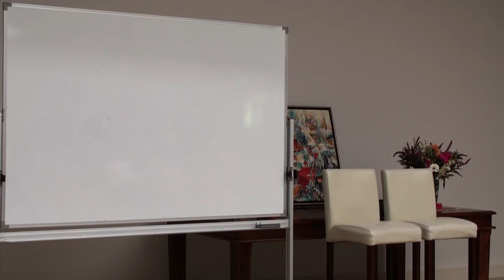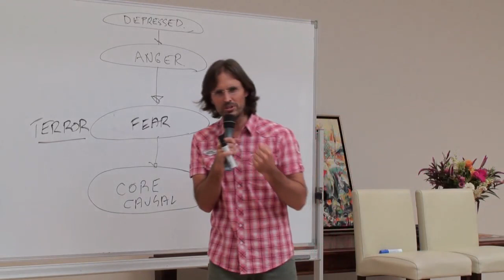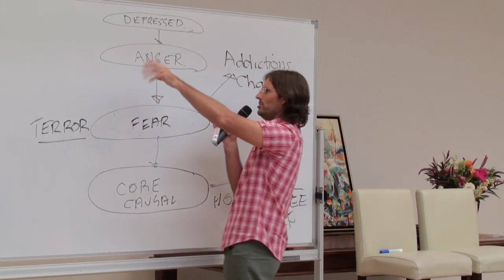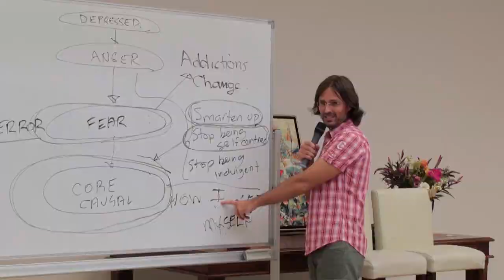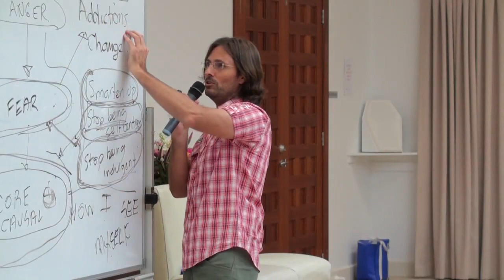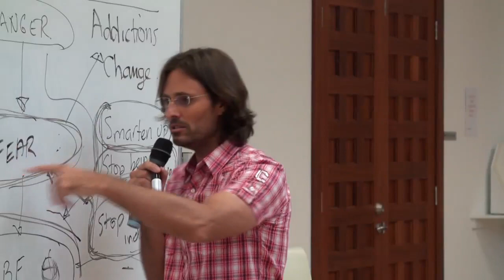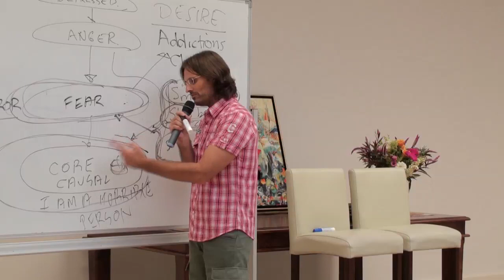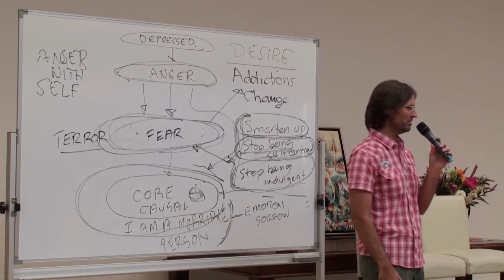20100206 General Discussion - Q&A From People In Buderim P1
20100206 General Discussion - Q&A From People In Buderim P1 (Buderim QLD AU)
Jesus answers general questions from the audience in Buderim, Sunshine Coast, Queensland Australia. Part 1 of a 2 part session.